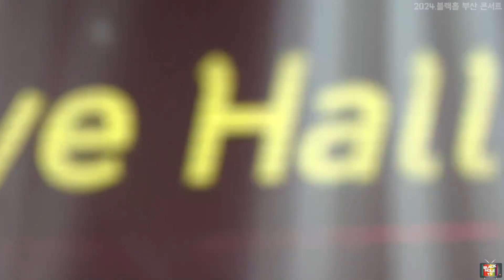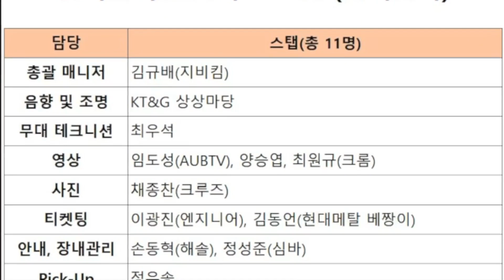2024 블랙홀 부산공연 라이브실황2부